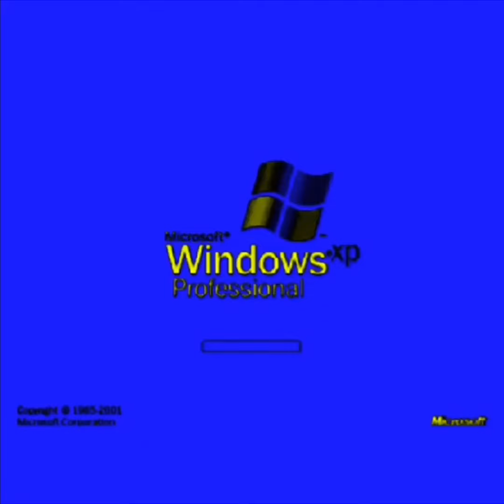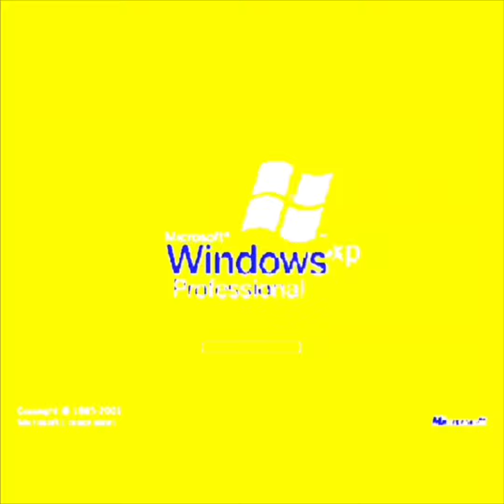Preview 2WXPSS V2 Effects